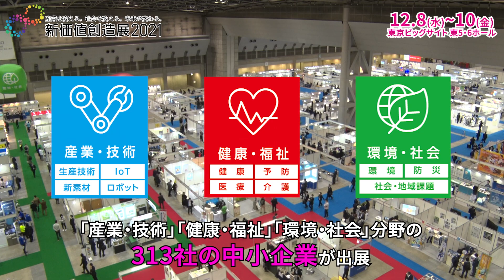【新価値創造展2021】初日速報動画